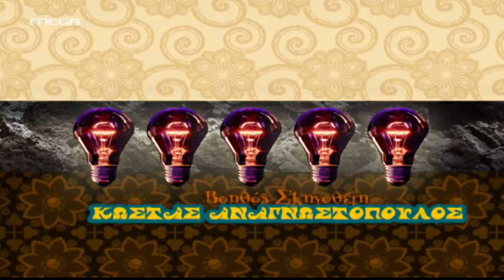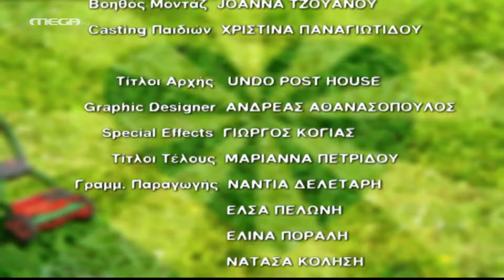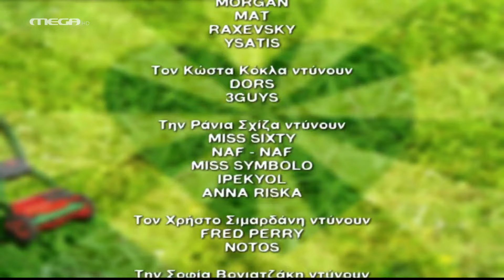Λατρεμένοι μου Γείτονες - Επεισόδιο 43 HD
Η Πελαγία ξυπνά με χαρμόσυνα τραγούδια και δώρα από τα παιδιά της. Είναι τα γενέθλιά της, αλλά η Πελαγία δεν έχει διάθεση για τέτοια, αφού ο καθρέφτης τής θυμίζει πως πάτησε τα 40. Και η κρίση την κυριεύει περισσότερο, καθώς κανείς δεν λέει να καταλάβει το πρόβλημά της. Όμως, ένας νεαρός φίλος της Φρόσως έρχεται, σαν δώρο εξ ουρανού, καθώς αρχίζει να την φλερτάρει καθημερινά στο κομμωτήριο… Ο Μιχαλάκης αντιμετωπίζει πρόβλημα στο σχολείο, γιατί τον θεωρούν χαλβά και δεν τον θέλουν στην ομάδα του μπάσκετ. Σύντομα όλα αλλάζουν, καθώς ο Μιχαλάκης εκμεταλλεύεται ένα τυχαίο περιστατικό και γίνεται ο ήρωας του σχολείου… Παράλληλα, ο Άρης και η Ιφιγένεια προσπαθούν να κρύψουν τη σχέση τους από όλους και αποφασίζουν να κάνουν τους τσακωμένους. Όμως, τα χειρότερα έρχονται, καθώς ο Σβεν τηλεφωνεί στην Ίφι και της λέει ότι έρχεται στην Ελλάδα.

ΣΥΝΤΕΛΕΣΤΕΣ
Πρωταγωνιστούν: Κώστας Κόκλας (Μπάμπης), Άβα Γαλανοπούλου (Πελαγία), Ράνια Σχίζα (Ολίβια), Χρήστος Σιμαρδάνης (Ηλίας), Σοφία Βογιατζάκη (Πετρούλα), Μιχάλης Ιατρόπουλος (Άγγελος), Αλεξάνδρα Ούστα (Ιφιγένεια), Θεοχάρης Ιωαννίδης (Άρης), Ελένη Τζώρτζη (Ιουλία), Νεφέλη Κανάκη (Μπέτυ), Δημήτρης Νταούλης (Μιχαλάκης), Μαρίτα Γαγάνη (Λυδία)
Έκτακτη συμμετοχή: Υρώ Λούπη (Φρόσω), Γιάννης Ράμος (Σβεν)

Διασκευή σεναρίου: Έλενα Σολωμού, Κώστας Βαζάκας
Σκηνοθεσία: Πιέρρος Ανδρακάκος
Εκτέλεση παραγωγής: Studio ATA